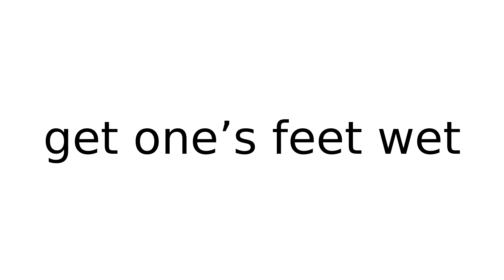get one’s feet wet